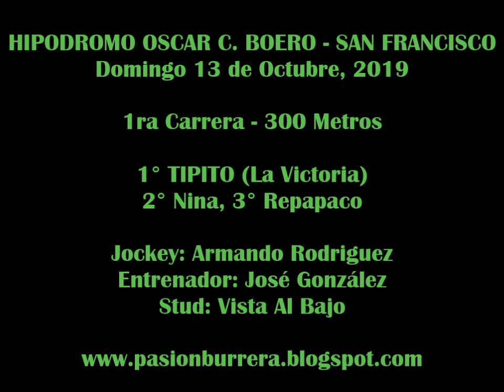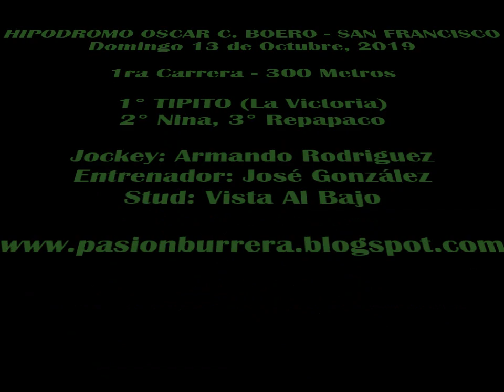TIPITO, San Francisco (13-10-19)